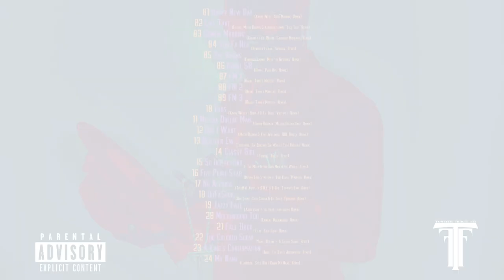06 Gimme 50 Drake "Push Ups" Remix